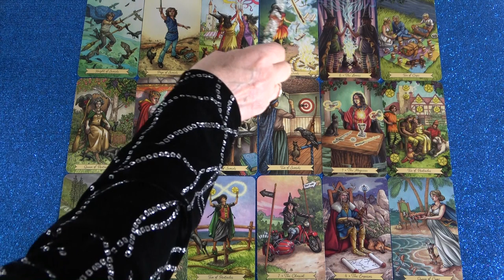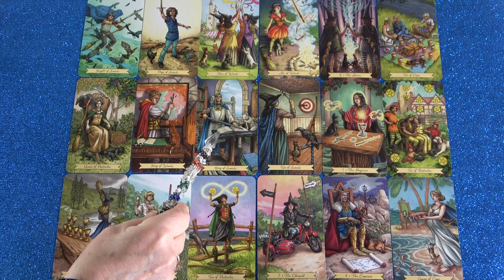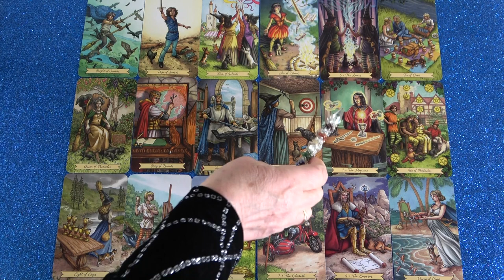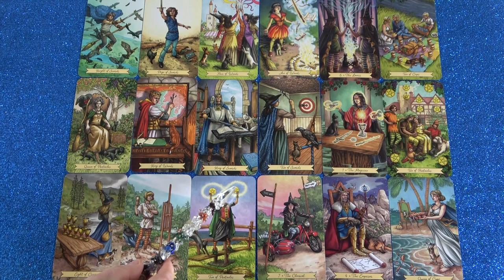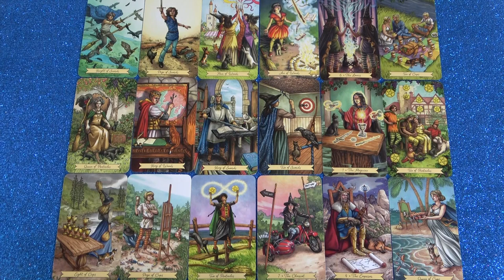Varázslatos vonzalom!💗Fontos beszélgetések!💗Mágia érezhető💗